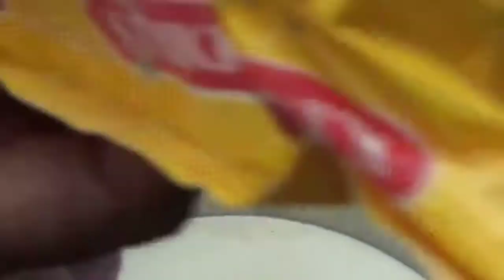4.# Pradhosham without devotees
vellore fortPradhosham without devotees

Vellore
Famous in Vellore
Style in Vellore
At Vellore
Our Work
Fashion in Vellore
Programme in Vellore
Famous place in Vellore
Printing
Printing in Vellore
Special in Vellore
Todays Special
My Work
Super
Excellent
Hello
Vellore Special